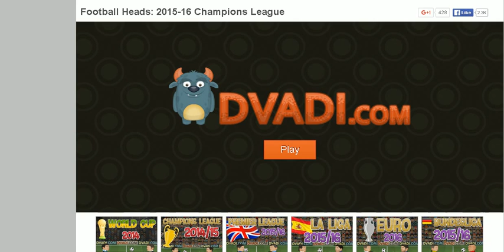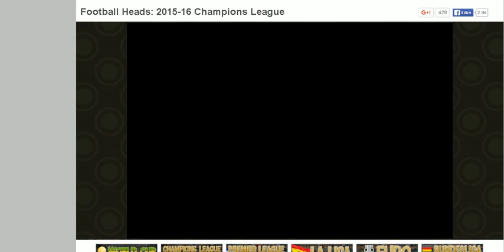soccer heads rage classico!!!!!!!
youssef maj,this gamer , josh berzeker, anis ghomri,yamoussa tamboura, yanis  gaming

musique
b smyth